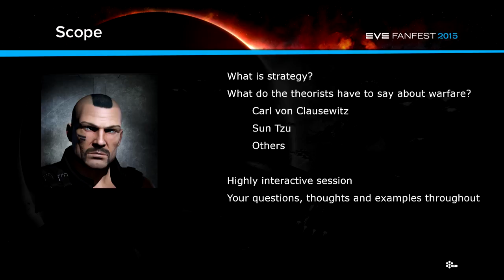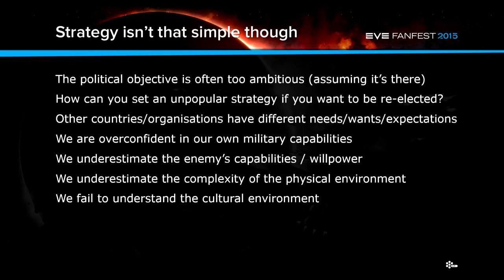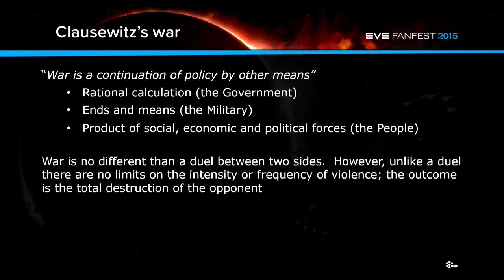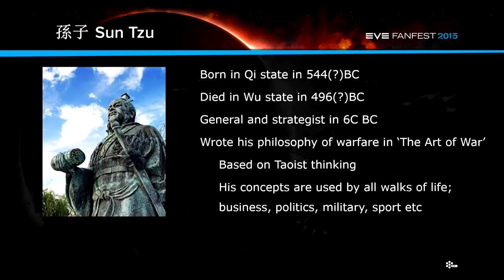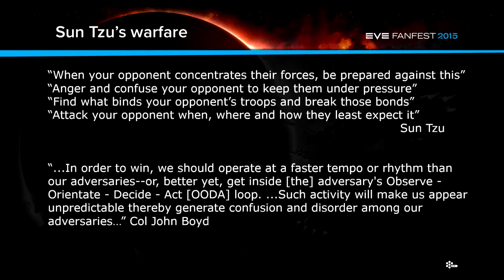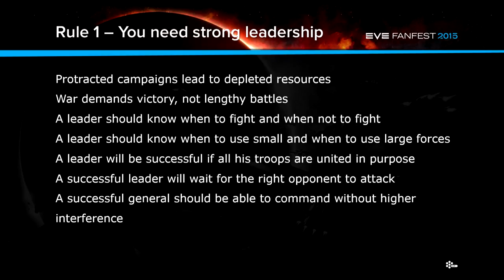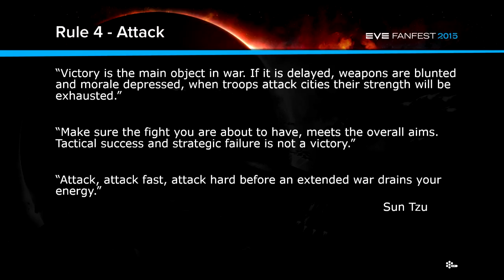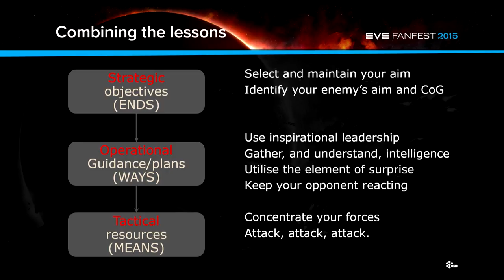EVE Fanfest 2015: The Art of War in New Eden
Presenter:
Spanky Ikkala

This seminar looks at the theory and doctrine behind modern global warfare and encourages participants to question how much of it is appropriate to wars in EVE Online. We discuss strategy and analyse the thinking of two key figures (Clausewitz and Sun Tzu) and apply their lessons to EVE Online in order to identify how we can look deeper into EVE warfare than merely the tactical levels of killing ships and pods. - Spanky Ikkala, EVE University